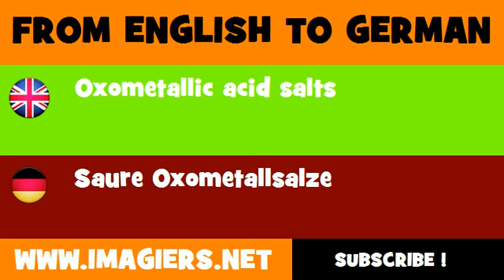DEUTSCH ENGLISCH = Saure Oxometallsalze